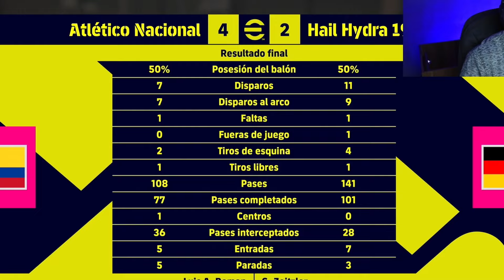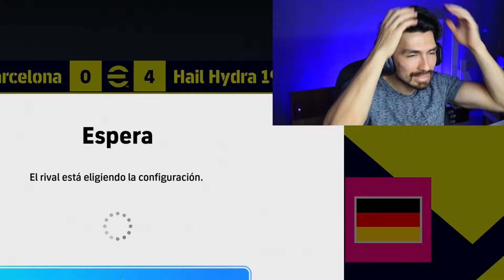Bellingham 101 y Haaland 101 en Sobres!! ¿Los conseguimos?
¿Por fin tenemos suerte en el Efootball?